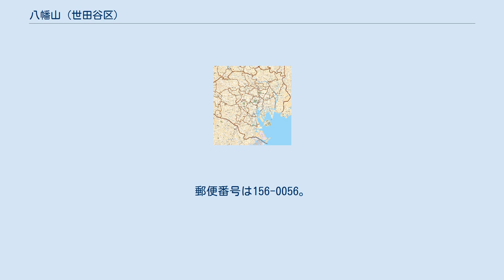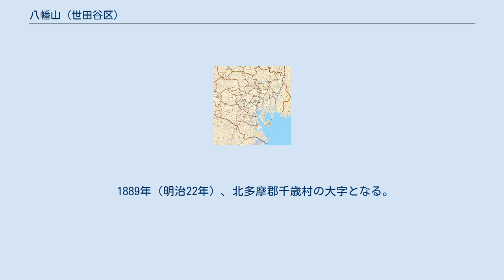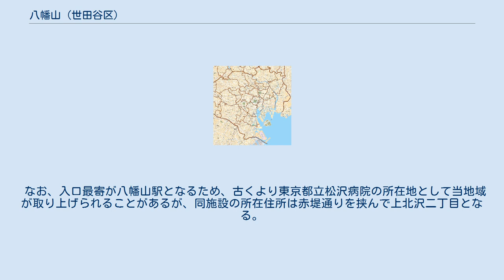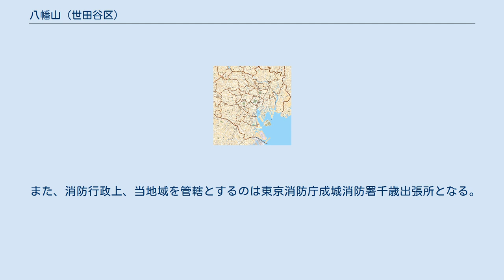八幡山 (世田谷区)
日本 」 東京都 」 世田谷区 」 烏山地域 」 八幡山 (世田谷区) 八幡山（はちまんやま）は、東京都世田谷区の町名。
現行行政地名は八幡山一丁目から八幡山三丁目。
 東京都世田谷区の北部に位置し、東側に上北沢、西側に粕谷・南烏山、南側に船橋・南西側に千歳台、にそれぞれ隣接し、北側は杉並区上高井戸に隣接する。
町域中心から北側の三丁目は都営八幡山アパートを中心に共同住宅が多く立地しており、その周囲に沿って小規模の戸建住宅が密集するように地域を形成する。
また、京王線八幡山駅周辺に小規模な商店街が形成され、町域内の商業施設の多くは三丁目に集中している。
対して南東側の一丁目は比較的幅広に整備された道路に沿って開発された小中規模の住宅街を中心に形成されており、この地域には小規模の公園、生産緑地等も点在する。
南西側の二丁目は町域の多くで大学グラウンド・体育館や千歳清掃工場が面積を占めており、住宅等の数は少なめである。
どちらかというと駅近で人口密度の高い三丁目エリアと、公園・緑地等も多く人口密度の低めな一・二丁目エリアとで異なる街の雰囲気が見られる。
 なお、町域の全域が「世田谷西部地域上北沢・桜上水・八幡山地区地区計画」に、八幡山二丁目および三丁目地域が「環状八号線粕谷・南烏山・八幡山地区街づくり計画」に指定されているほか、都営八幡山アパートの建て替え計画に沿って、八幡山三丁目地域は地区計画案を策定中である。
さらに、八幡山一丁目および二丁目地域は、世田谷北部土地区画整理事業を施行すべき区域に指定されている。
 住宅地の地価は、2019年（令和元年）7月1日の公示地価によれば、八幡山三丁目29-8の地点で515,000円/m2、八幡山二丁目14-10の地点で460,000円/m2となっている。
 中世には鍛冶山と呼ばれた。
1553年（天文22年）吉良頼康から大平清九郎に「かち山」が与えられた文書が残る。
 江戸時代には当初は天領だったが、1633年（寛永10年）に彦根藩井伊氏領となった。
村南部は藩の御林となり、薪炭が採取された。
八幡山遺跡からは江戸時代初期の炭焼窯跡が発掘されている。
慶安年間、船橋村より移住した島田五兵衛が当地を開拓し、八幡山村が成立した。
 1889年（明治22年）、北多摩郡千歳村の大字となる。
1936年（昭和11年）より世田谷区八幡山町。
1970年（昭和45年）、住居表示により八幡山一〜三丁目が成立した。
 村内にあった八幡神社が由来といわれるが、定かではない。
一般的には一丁目の八幡社が由来の神社とされている。
 2019年（令和元年）9月1日現在の世帯数と人口は以下の通りである。
 当地域自体には鉄道駅は存在しておらず、京王線八幡山駅（杉並区上高井戸一丁目に所在する）および上北沢駅が最寄駅となる。
また、八幡山駅からは小田急バスおよび京王バスによって小田急線経堂駅方面に、千歳烏山駅方面に京王バスによる路線バスがそれぞれ運行している他、町域南端では小田急バスによる小田急線経堂駅、千歳船橋駅、梅ヶ丘駅方面への路線バスが利用できる。
 西側を東京都道311号環状八号線、東側を赤堤通り、南側に東京都道118号調布経堂停車場線があり、また赤堤通りを経由して国道20号も利用できるため幹線道路からの当地域へは概ね良好なアクセス状況といえる。
一方で、他の世田谷区エリア同様、町域内（特に三丁目付近）は狭隘道路が多く残っており道路事情が良好とはいえない。
南北方向および東西方向に都市計画道路補助第215号線および同第54号線（前述の都道118号線の延長）の一部が通過しており、これらの都市計画道路の数少ない既成区間を構成している。
 その他スーパーマーケット等は、八幡山駅周辺（いずれも所在住所は上高井戸または上北沢となる）の京王リトナード八幡山、まいばすけっと八幡山駅前店、オオゼキ八幡山店等が利用できる。
 大型の飲食施設はいずれもドライバー需要をメインとしており、環八通り沿いに立地が集中している。
 なお、入口最寄が八幡山駅となるため、古くより東京都立松沢病院の所在地として当地域が取り上げられることがあるが、同施設の所在住所は赤堤通りを挟んで上北沢二丁目となる。
 当地域には警察・消防関連施設は所在しないが、赤堤通りを挟み松沢病院側に警視庁成城警察署八幡山駐在所がある（ただし、当地域を管轄とするのは同署船橋交番である）。
 また、消防行政上、...